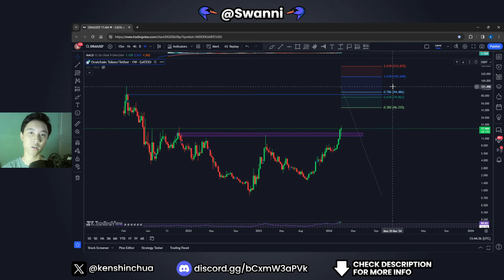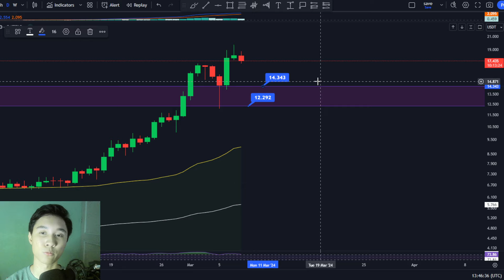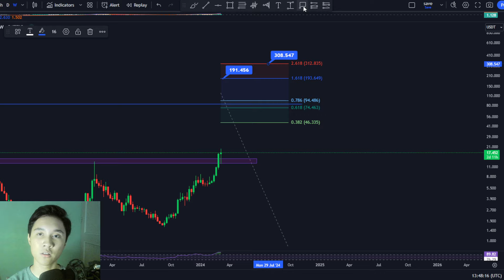Oraichain ORAI: This CHANGES Everything!! (price prediction)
Oraichain ORAI: This CHANGES Everything!! (price prediction). I mentioned my Oraichain ORAI crypto price prediction and levels to look out for when investing, watch this Oraichain ORAI technical analysis to know my thoughts with the recent market price action and how we can make money in this market.

👉 Claim your FREE bonus!